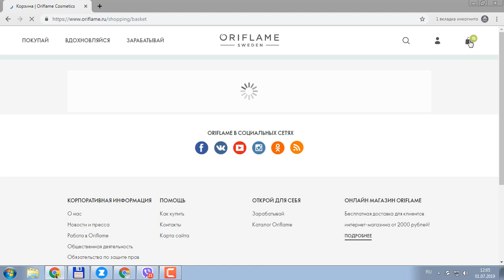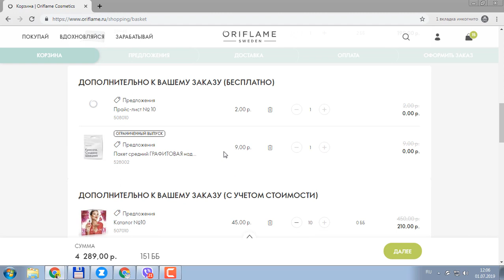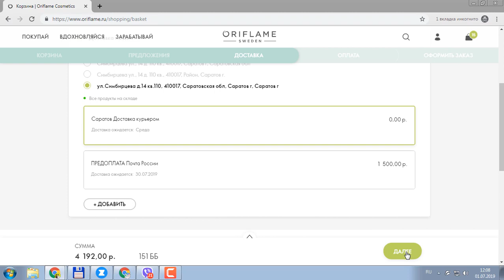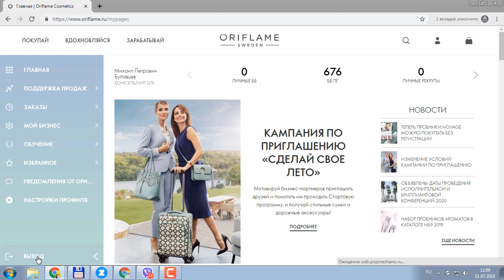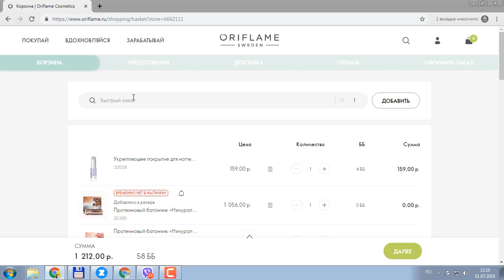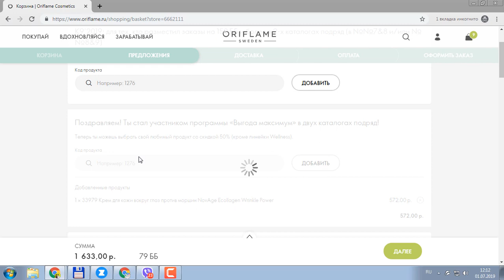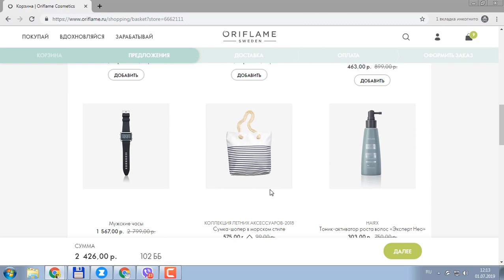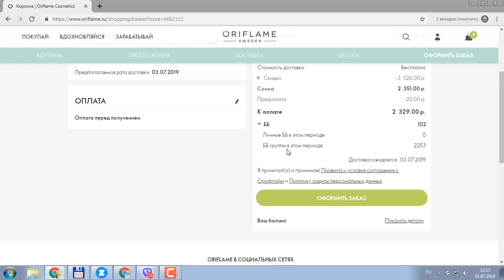302 ББ! ОФОРМЛЯЮ ЗАКАЗ из нового каталога Oriflame №9-2019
Оформляю заказ на 302 ББ из нового каталога Oriflame №9-2019.